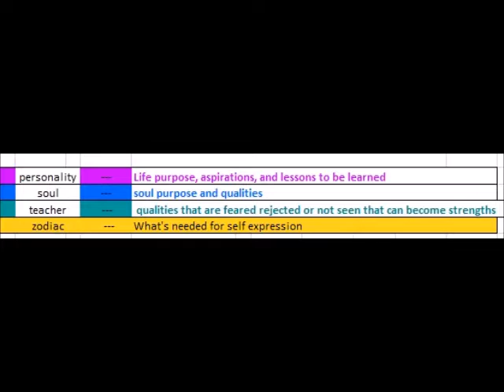Family friends astology personality card signsnumbers video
I like to connect people I know to signs, astrology sign, moon sign or phase, chinese animal, tarot cards... as a way to be able to connect a sign with an actual person for reference.